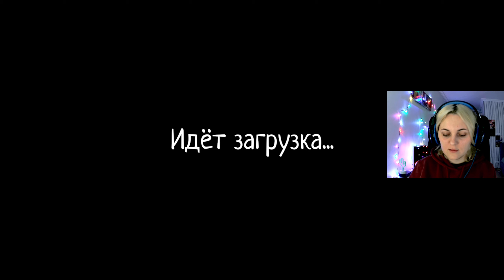ЗЛОЙ ДЕД! → PHASMOPHOBIA. Apocalypse. Кооп.